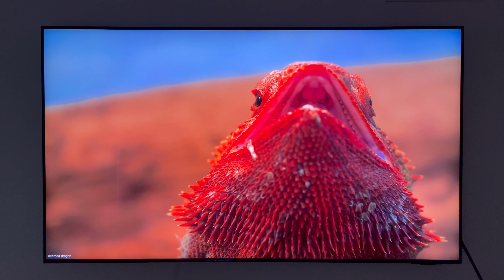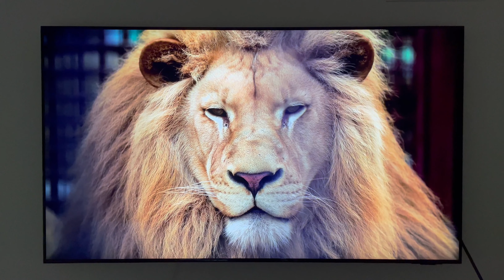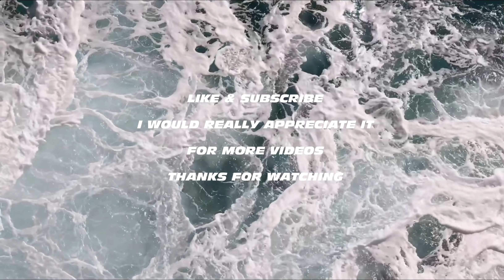Samsung Neo QLED QN90A Unboxing Review - First Look and Quality Resolutions (2022)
The Quality is amazing very vivid resolution TV